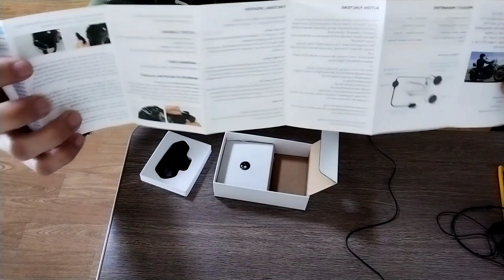B35 Intercom Unboxing